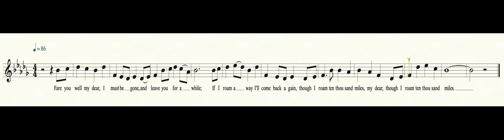Sop2 Audition Song SEBHS Choirs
For those Auditioning for the SEBHS Choral Program. Pick version of the song that best matches the range in which you like to sing!